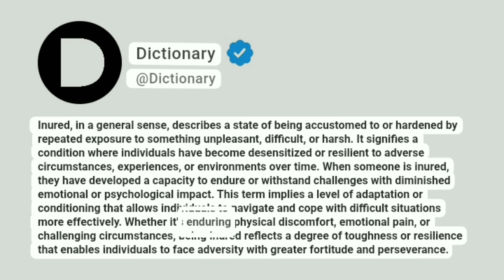Inured Meaning In English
Inured, in a general sense, describes a state of being accustomed to or hardened by repeated exposure to something unpleasant, difficult, or harsh. It signifies a condition where individuals have become desensitized or resilient to adverse circumstances, experiences, or environments over time. When someone is inured, they have developed a capacity to endure or withstand challenges with diminished emotional or psychological impact. This term implies a level of adaptation or conditioning that allows individuals to navigate and cope with difficult situations more effectively. Whether it's enduring physical discomfort, emotional pain, or challenging circumstances, being inured reflects a degree of toughness or resilience that enables individuals to face adversity with greater fortitude and perseverance.